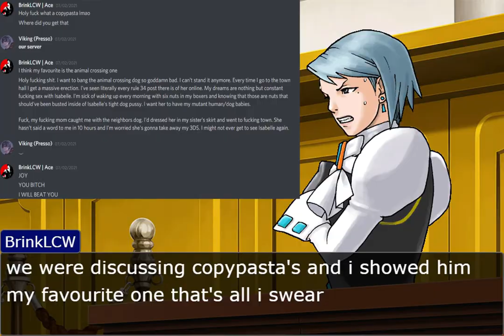The Great Debates About Everything (Objection.lol)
i had some conversations that were way too short to be made into a video but i didn't want to waste them, so i decided to just mash them all together for one long debate about many things

P.S. GD was in the process of moving for basically all of these conversations so that's why he only has one line.